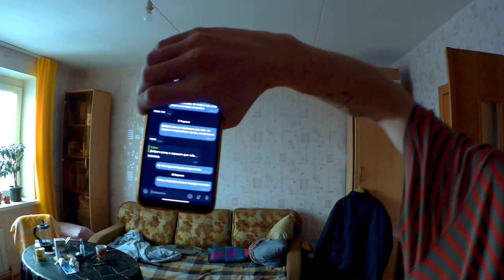МЕНЯ СНОВА ОТШИЛИ ДВЕ ДЕВУШКИ! ПРАЗДНИК КАКОЙ!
Пытаюсь знакомиться с девушками и снова меня сливают и отказывают. Онлайн знакомства и знакомства вживую, перебарываю страх отказа.
Поддержать автора канала : 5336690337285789 Сбер